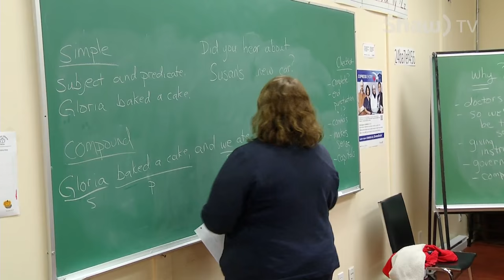Sandy Faust - Shaw TV Port Alberni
Teachers have the opportunity to change lives – and in Port Alberni one teacher has been singled out for an international honour.